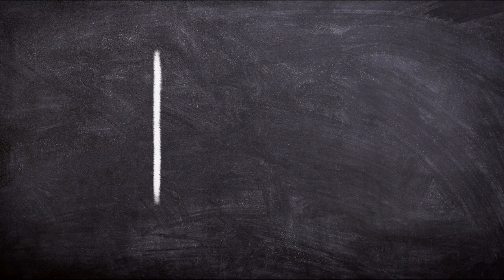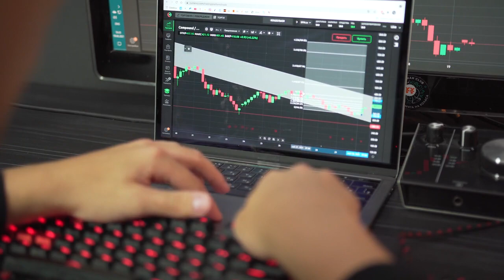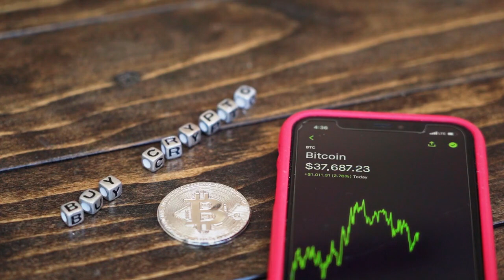😱 Japan FSA flags Binance, Bybit, others for operating without registration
Japan’s FSA warns Binance, Bybit, MEXC Global and BitForex, among others, for unregistered operations as it cracks down on crypto exchanges in Japan.